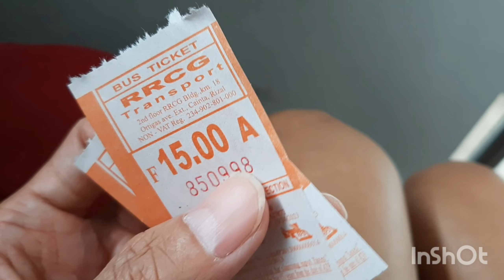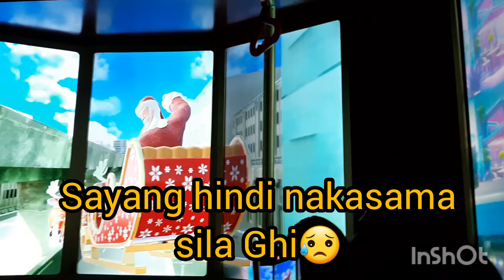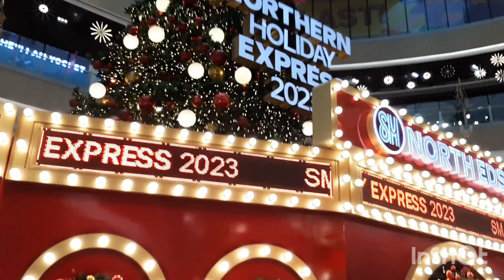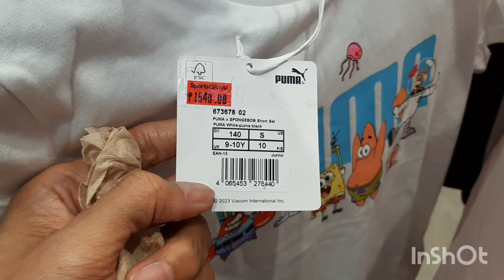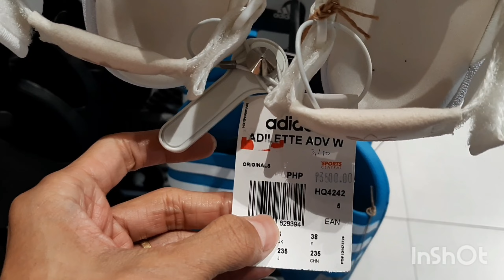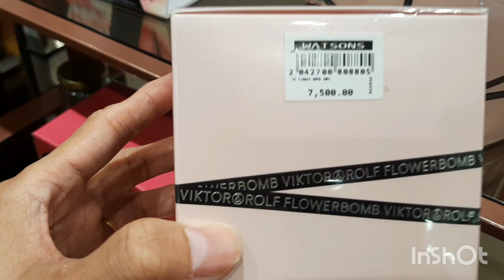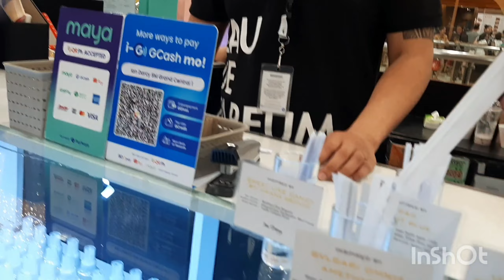Balik tayo sa Trinoma and SM North Edsa plus Birthday dinner of my cousin with her Family❤